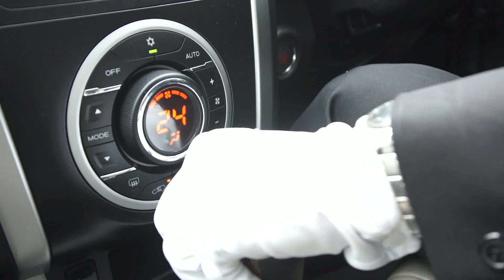[19/05/60] Dr.Smith ทีเจ กีฬากอล์ฟ 5/5]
เอาใจก๊วนกอล์ฟ ด้วยการพูดคุย เรื่อง กีฬากอล์ฟ ซึ่งเป็นกีฬาสุดโปรดของหนุ่มฮิปฮอป “เจที - จิรายุทธ ผโลประการ” ที่ว่างเมื่อไหร่ ต้องออกรอบทุกครั้ง แต่การออกรอบ ต้องเตรียมตัวอย่างไรบ้าง มีเรื่องอะไรที่เหล่าก๊วนกอล์ฟต้องระมัดระวังเป็นพิเศษ มาดูคำตอบใน Dr.smith ตอนนี้เลย

อย่าลืมนะครับ ทุกวันจันทร์-ศุกร์ คุณมีนัดกับ Dr.smith ครับ